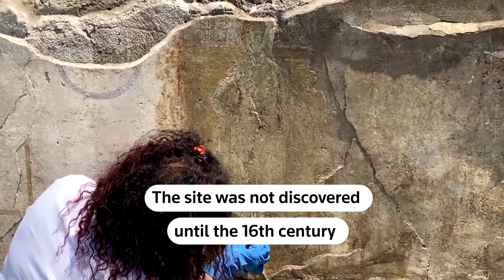'Pizza' painting found in ancient ruins of Pompeii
According to Italy's Culture Ministry, a fresco that depicts what might be an ancestor of the Italian pizza was found on the wall of a house in the ancient Roman city of Pompeii.